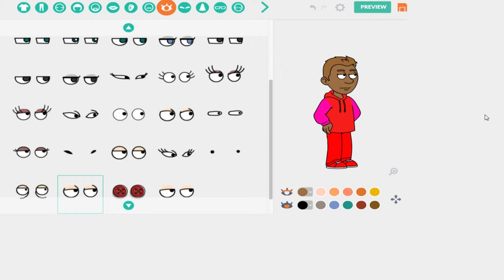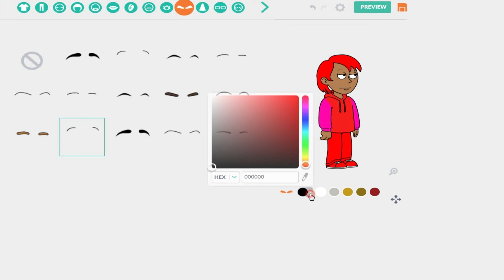How to make my avatar Feb 2021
sorry for the wide screen, Bandicam was acting weird lol.